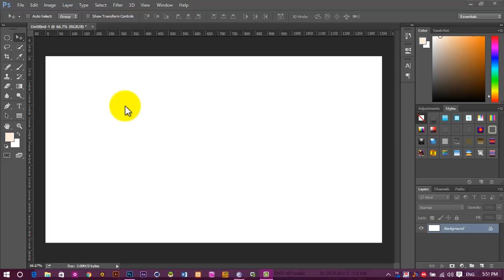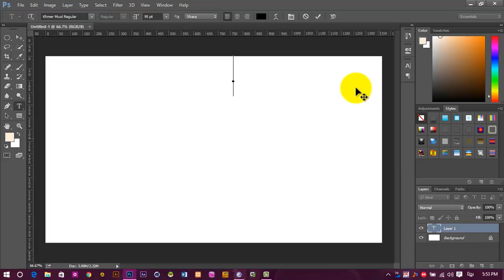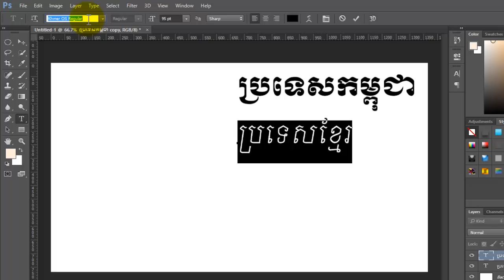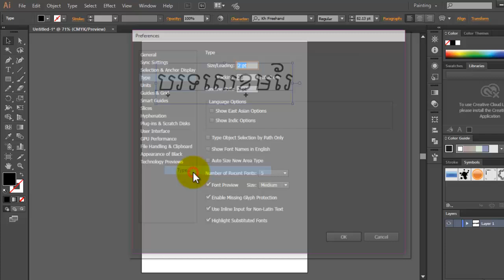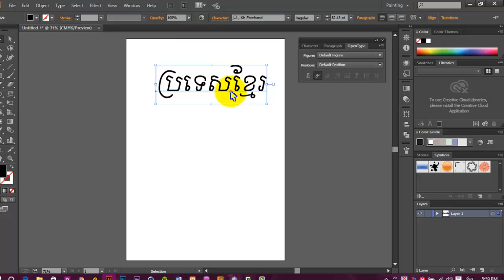Using Khmer Unicode in Photoshop CC and Illustrator CC Support all fonts